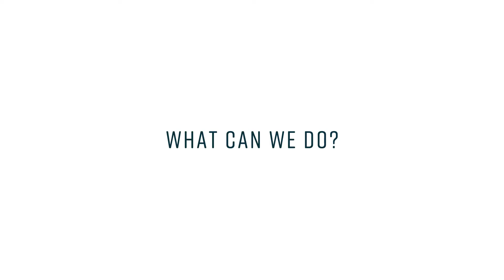FOOD RESCUE US Animation